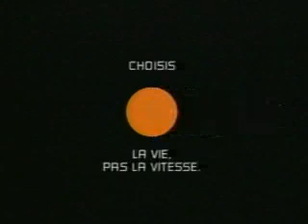PSA Nightmares: Société de l'assurance Automobile du Québec - DE HÉROS À ZÉRO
This PSA from SAAQ is some shit. Maybe Mathieu would still be with us if his stupid ass didn’t speed.

The guy in the PSA said

Mate, no! Go course! Mate, no! Mate, can you hear me?